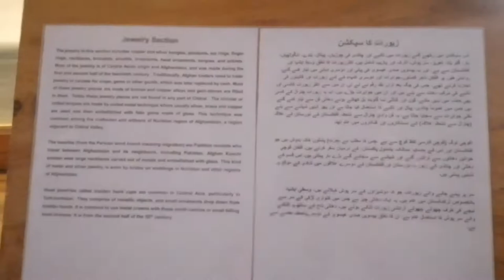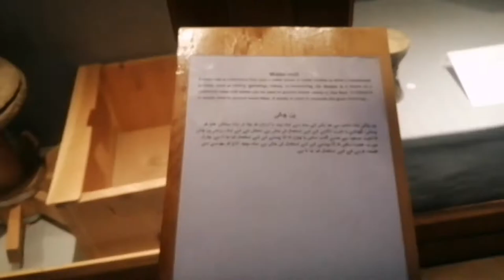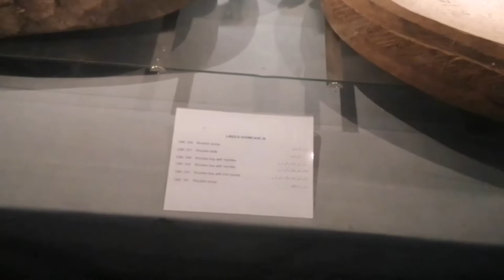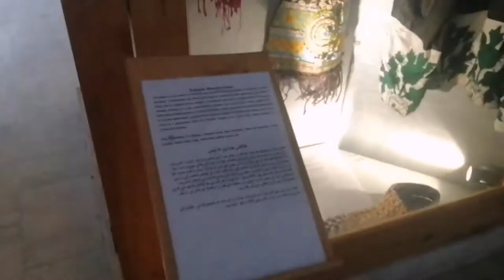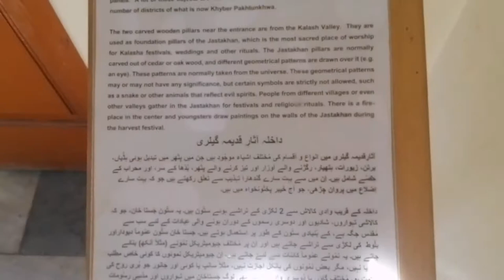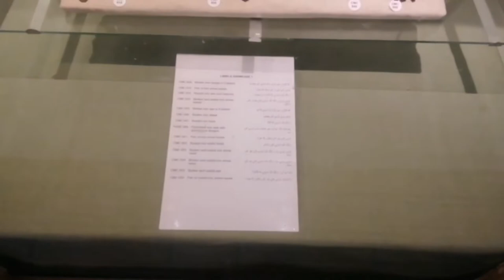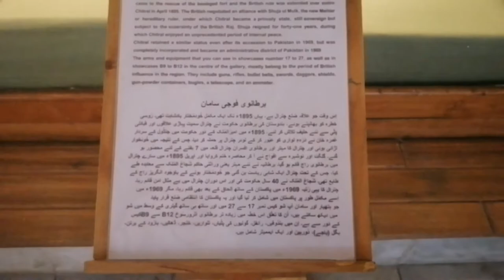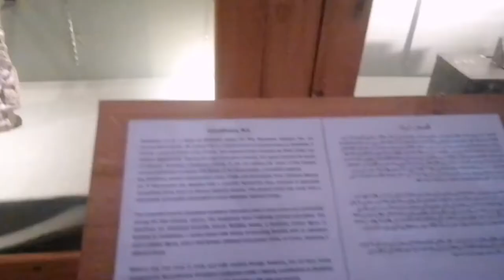Chitral Museum and it's history | Pakistani Musafir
Most Beautiful Village of Chitral | Ayun Valley | Pakistani Musafir

Unseen Local Life of Kalash Valley || Bamburet Vally || Bike Tour With PakistaniMusafir

The most beautiful waterfall in pakistan || Kumrat waterfall || Kumrat valley || bike rider

✓Heavy Snowfall of Badgoi Top 2021 ¶| Kumrat to Kalam short road ¶| Beautiful pass in Pakistan
پاکستان کا ایسا علاقہ جہاں جون میں بھی برفباری ہوتی ہے

✓Patrak Kohistan in KPK | 1st vlog in pakistan

THNAKS FOR WATCHING OUR VIDEOS